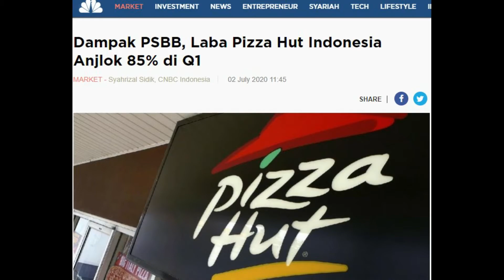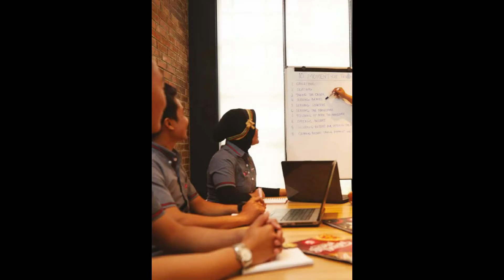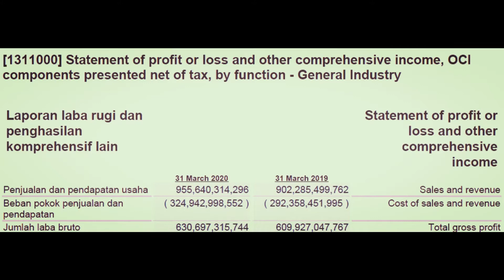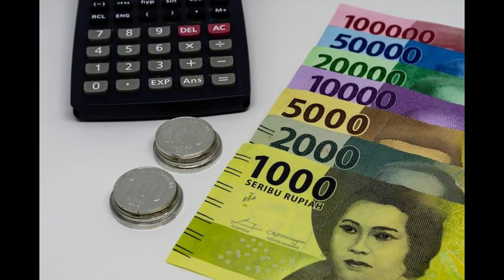Bicara Saham - Penjualan PIZZAHUT Dan KFC menurun drastis, Duel Kinerja quartal I 2020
Pizzahut dan Kfc merupakan franchise waralaba makanan
Yang melaporkan penurunan penjualan pada quartal I.

Yuk kita bandingkan kinerja mereka.